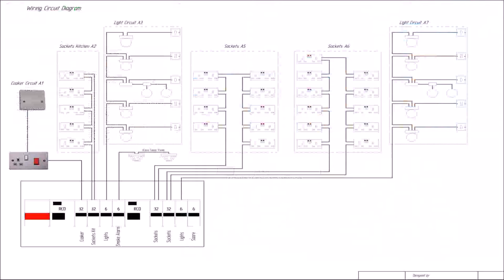Standard 4 Bedroom House Plans Uk - Gif Maker DaddyGif.com (see description)